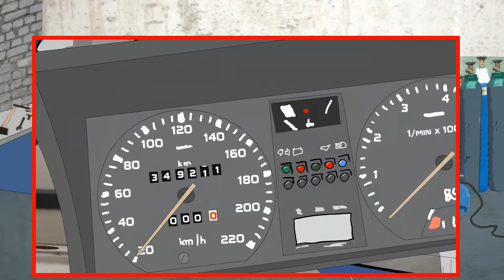BLOK EKIPA (II), ODCINEK 21